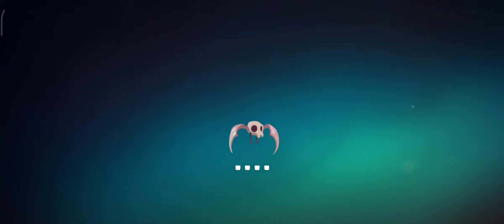Análisis de partida: Late_de_soja vs freon | sale Michelin gente, pero solo a saludar xdxd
Les dejo el enlace de mis redes, entren Dioses de la muerte
Grupo de facebook 👬: en proceso
Página de FB👤: en proceso
Página de Instagram 📷:
Ryuk.zk#1813
Grupo de wsp 📞: